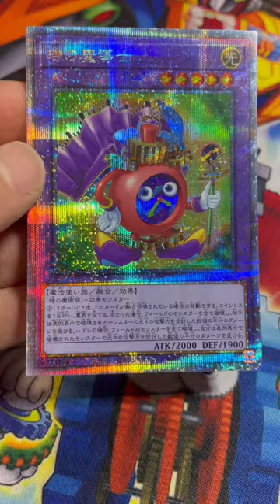【遊戯王】8/21のストレージは時の魔導士！実は右手が左手です。【今日スト】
※こちらのカードはBee本舗秋葉原店特価ショーケースにて500円で購入したカードですストレージじゃないんです本当すみませんでも好きなカード過ぎて…